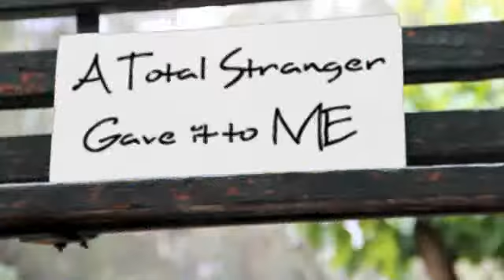Got it? Get it...